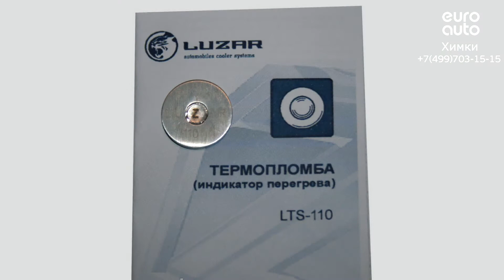Двигатель Mitsubishi 4B11 для ASX 2010 после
Описание двигателя Двигатель Mitsubishi 4B11 для ASX 2010
2.0Л. 16V 12770КМ. 2020Г. 4B11 "КОНТРАКТНЫЙ" (СОПРОВОДИТЕЛЬНЫЙ ПАКЕТ ДОКУМЕНТОВ: СМР, ГТД, ДКП) ИЗ АВСТРАЛИИ 1000D128